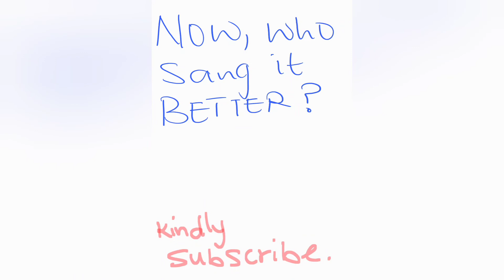Celine Dion Vs Jennifer Rush POWER OF LOVE (who sang it better)?